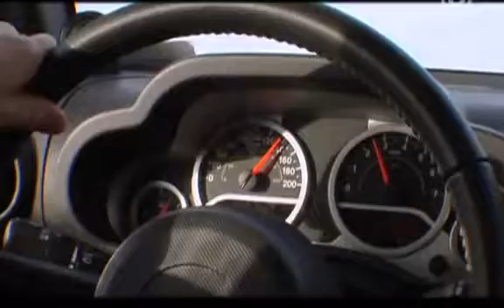Yippee Ki Yay MF S01E01 part 1/5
Sesong 1
Avsnitt 1

I premiäravsnittet av Yippee Ki-Yay, MF får Musse och Jarmo en grundläggande vapenutbildning. De lär sig att skjuta med bland annat Smith & Wesson Magnum, Kalashnikov och Uzi. De nyutbildade prickskyttarna visar sina kunskaper på en brinnande gasoltub. Ett tillsynes enkelt uppdrag men missar de tuben riskerar den att explodera med oerhörd kraft.

Jarmo drömmer om att få köra bil i en galleria. Till killarnas stora förtjusning ordnar produktionen så att de ska få köra i Kista Galleria. Jarmo ser sig själv bränna nerför shoppingstråket i 120 km/h, med skyltdockor, bord och stolar vinande kring bilen. Men det blir kanske inte riktigt som Jarmo har tänkt sig.

Musse och Jarmo träffar även den legendariske personskyddsinstruktören Jim Wagner. Jim har tidigare bland annat jobbat som fångvaktare, polis, SWAT-ledare i Los Angeles, anti-terroristbekämpare på Federal Air Marshals och tränat amerikanska, tyska och israeliska säkerhetsstyrkor. I varje avsnitt får Musse och Jarmo träna självförsvar. Första lektionen handlar om försvar mot knivattacker.